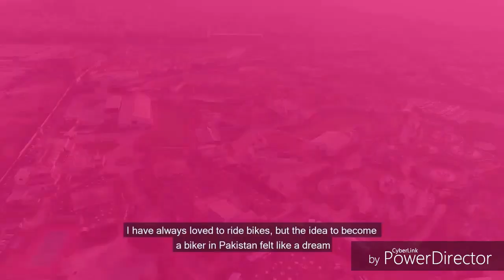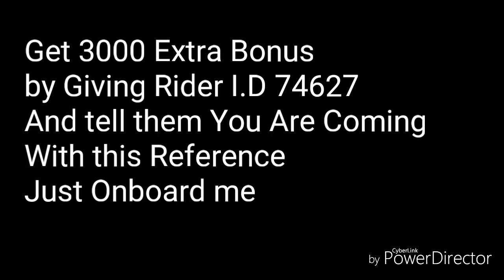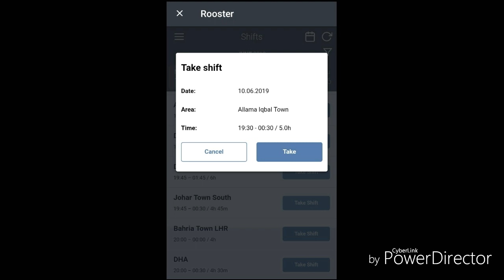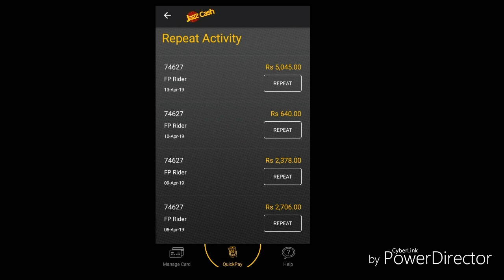Foodpanda - The New Way To Earn Money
If you are Interested to join foodpanda than search rider.foodpanda.pk